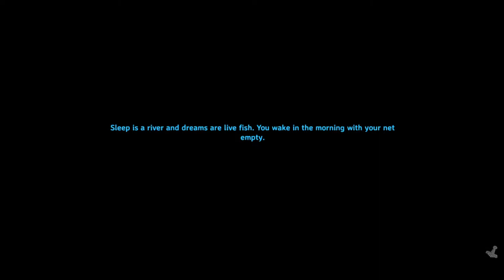Valheim - The New Server #7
The next Valheim episode #7 .   Sorry the sound has a problem but it was my first sailing expedition so I didn't want to scrap it.  Ill try to get the sound fixed before the next video.